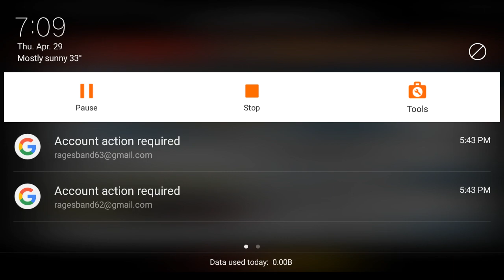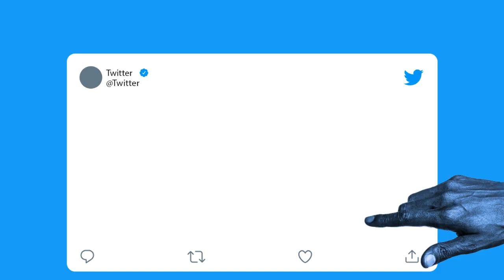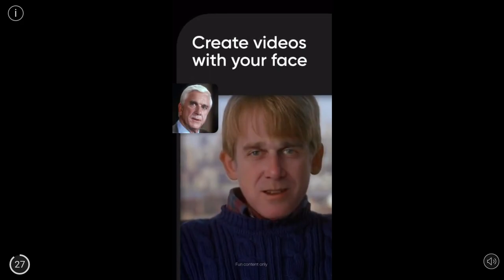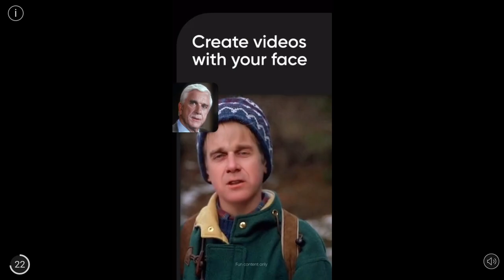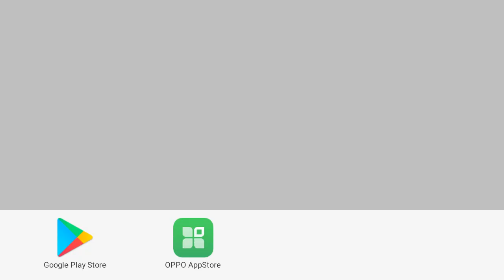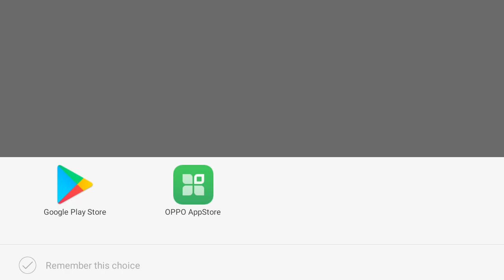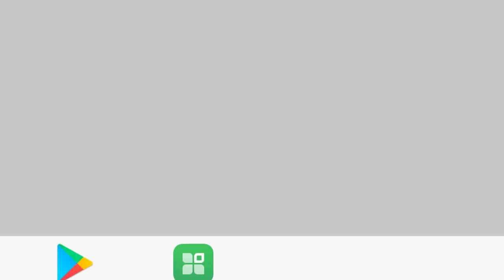Zombie Age 3 Part 24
Published today on April 29 2021. Hello guys I will show you my game recorder... This game is called "Zombie Age 3". Hope you like it thank you together with mp3 embedded in this video.